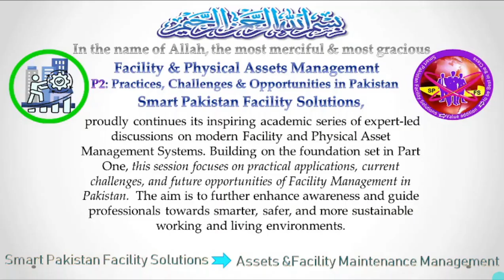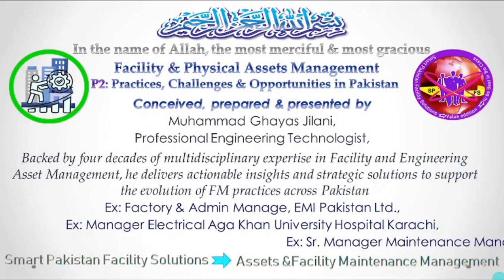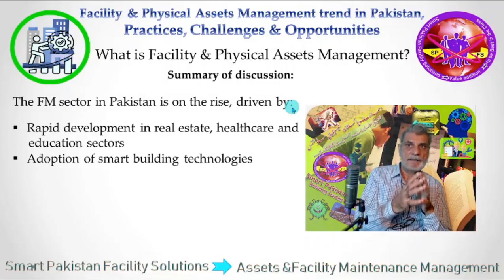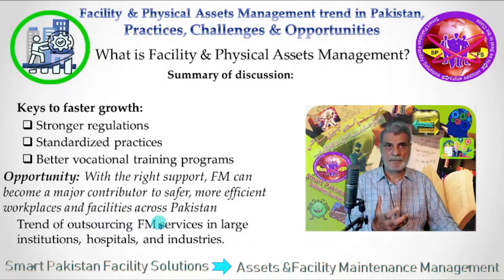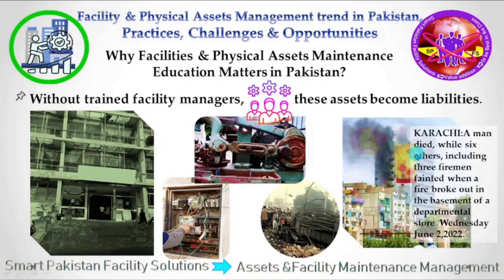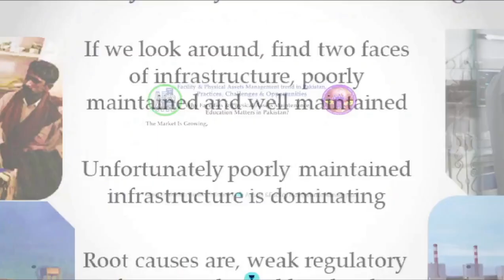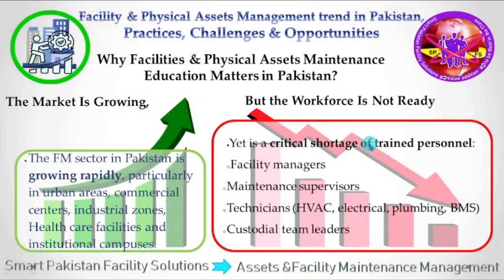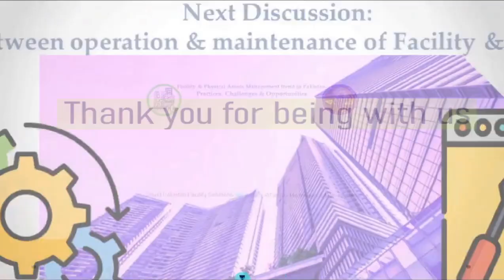Facility Management in Pakistan Practical Insights & Future Opportunities, P2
Smart Pakistan facility Solution: Value addition: to be Best in the Class,
 Technology implementtion & learning platform,
 We connect people process & Technology,
Smart Pakistan Facility Solutions proudly continues its inspiring academic series on Facility and Physical Asset Management Systems.
In this session (Part Two), we move beyond definitions and fundamentals to explore the practical applications, current challenges, and future opportunities of Facility Management in Pakistan.
Our goal is to raise awareness, share expert insights, and guide professionals—including technicians, technologists, and managers—towards creating smarter, safer, and more sustainable working and living environments.
Whether you’re a student, professional, or decision-maker, this discussion will help you better understand the growing importance of Facility Management in Pakistan’s industrial, commercial, and service sectors.